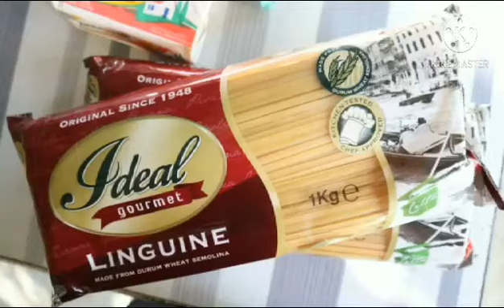CARBONARA NI MISIS